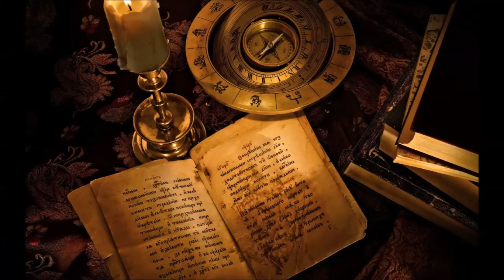IMAGINATION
I talk about things you can do with your imagination, why college kids like cotton candy and late-night fast food, and why you shouldn't buy expensive shoes.